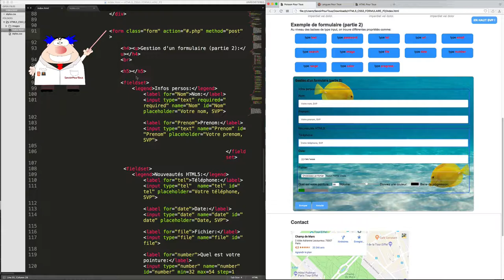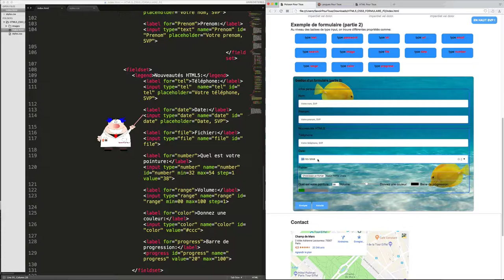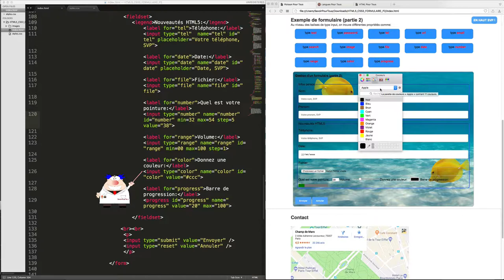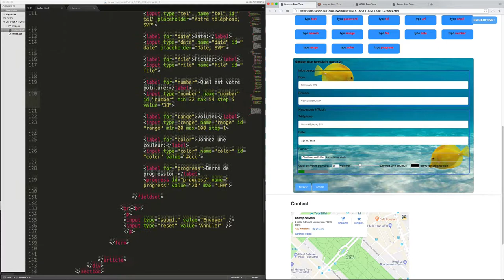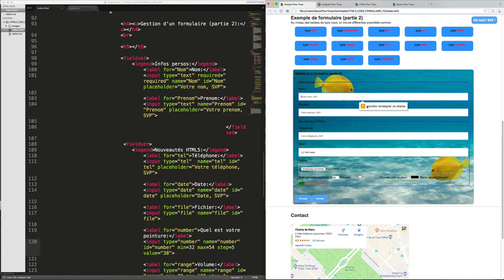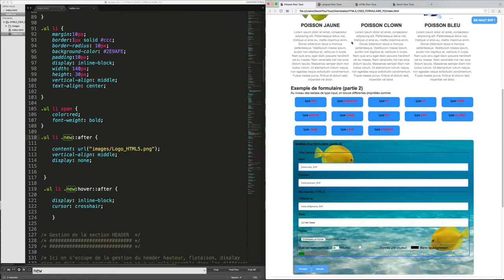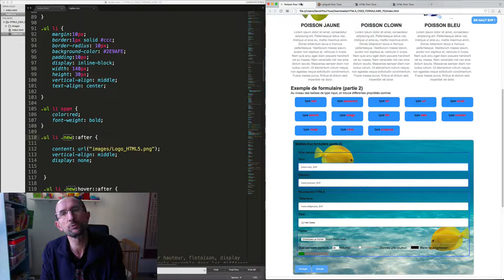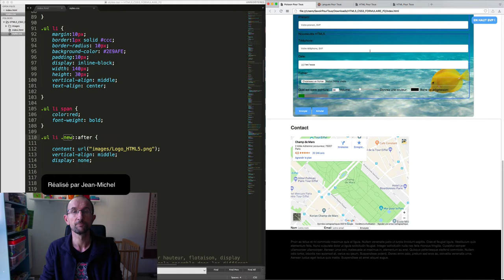Leçon N° 28: Gestion d'un formulaire (partie 2) - Apprendre HTML5 - CSS3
Dans cette vidéo, nous allons continuer à apprendre à mettre en place un formulaire avec les toutes dernières nouveautés en HTML5.

Nous verrons en autre les différents types de la balise input:

- Tel
- Number
- Date
- Range
- Color
et d'autres encore